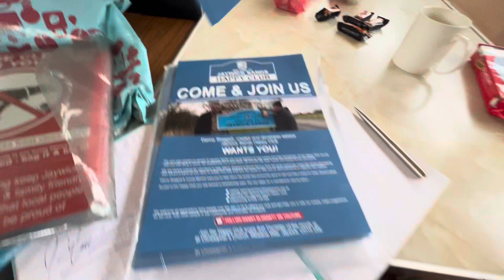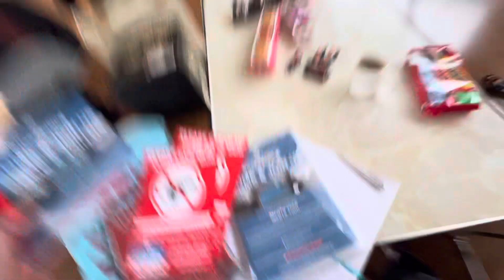Jaywick Sands Happy Club, Monthly Meeting-02/04/2024